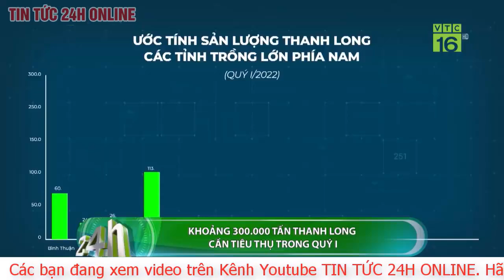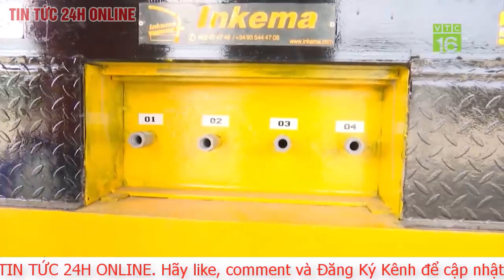Trung Quốc dừng nhập khẩu thanh long, người dân khóc ròng bán giá siêu rẻ ngập tràn vỉa hè Thủ đô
Sau khi Trung Quốc ngừng nhập khẩu thanh long, đến nay việc tiêu thụ thanh long của nông dân 2 tỉnh Long An và Tiền Giang gặp khó khăn, giá rớt thê thảm.
hiện thanh long nghịch vụ (thanh long xông đèn) của bà con 2 tỉnh Long An và Tiền Giang đang vào vụ thu hoạch. Tuy nhiên từ cuối tháng 12/2021, phía Trung Quốc đóng cửa khẩu biên giới khiến việc giao thương hàng hóa của 2 nước gặp ảnh hưởng đáng kể, thương lái thu mua cầm chừng tiêu thụ trong nước càng khiến người nông dân như "ngồi trên đống lửa".
Ruộng thanh long rộng 5 công đất (5.000m2) của ông Nguyễn Văn Tùng ngụ xã Thanh Bình, huyện Chợ Gạo, tỉnh Tiền Giang đang vào vụ thu hoạch nhưng ông chẳng hề phấn khởi vì giá thanh long đang rớt thê thảm.
Ông Tùng cho biết, trước đó, thương lái đến mua giá thanh long loại một từ 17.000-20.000 đồng/kg nhưng hiện tại thương lái thu mua giá rất thấp chỉ còn 3.000 đồng/kg; thậm chí nhiều hộ không tìm được đầu ra phải để thanh long chín quá ngày hoặc tự đem ra chợ bán nhưng số lượng ít.
"Vườn tôi được 5 công thanh long, ước tính mùa này thu hoạch trên 5 tấn. Vì trồng thanh long mùa nghịch nên phải xông đèn chi phí bỏ vào cao hơn vụ mùa. Với giá 3.000 đồng/kg, tôi bị lỗ từ 6.000 đến 7.000 đồng", ông Tùng rầu rĩ nói.